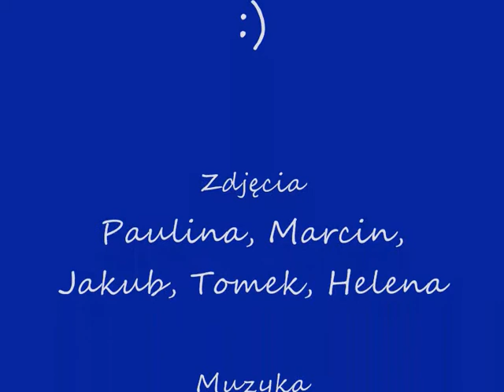Trekking w Swaneti, Kaukaz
Treking w Wielkim Kaukazie - z Uszguli w kierunku Mestii (końcówka stopem w busiku, którym normalnie przewozi się drewno), później z Mestii do jeziorek pod Uszbą (Koruldi Lakes). Z racji listopadowej pory jesteśmy jedyni na szlaku :)